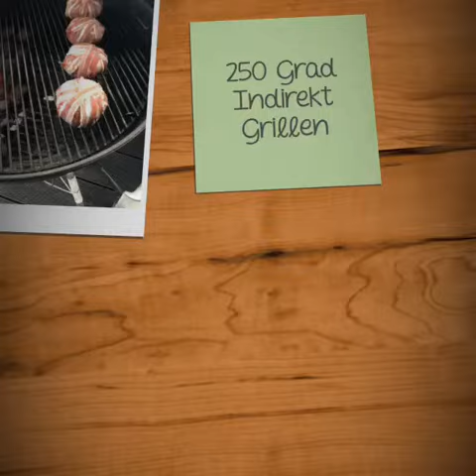11 Moinkball mit Jakobsmuschel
Moinkball mit Jakobsmuschel